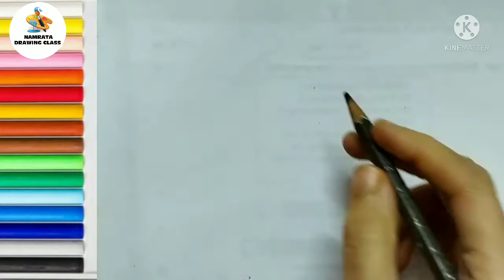मधमाशीचे चित्र कसे काढावे | How To Draw Honey Bee | Honey Bee Drawing | Namrata Drawing Class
Welcome to Namrata Drawing Class
Material used
Normal drawing sheet A4 size
Apsara Platinum Extra dark pencil
CAMEL Oil pastels Colors
DOMS Oil pastels Colors
Hello my Dear Friends # Welcome to Our Namrata Drawing Class Channel # In this video I shown You, Honey Bee Drawing | How to Draw Honey Bee Drawing.
About Channel
In our Namrata Drawing Class channel you will get Drawing videos.